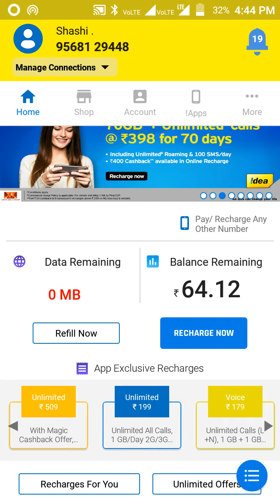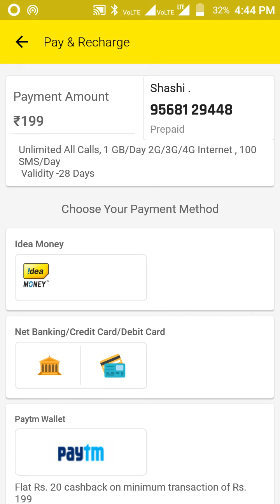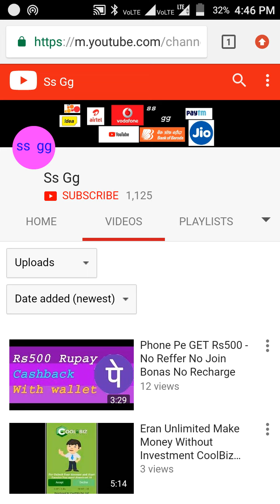Idea Recharge Rs199 +Rs20 Paytm cashback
Idea Recharge Rs199 +Rs20 Paytm cashback  jaldi kijiye